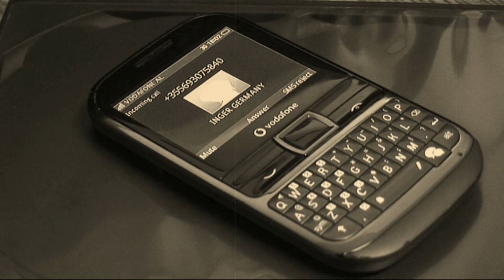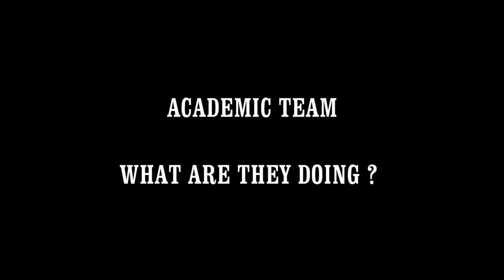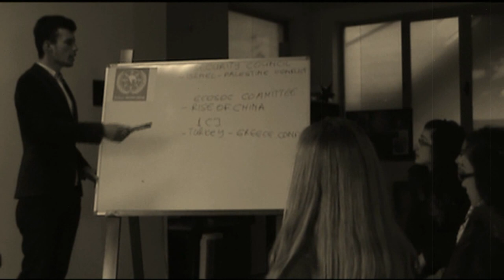Balkan MUN Teaser 2014 !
Official Teaser of Balkan Model United Nations 2014 which is the largest Model UN conference in Albania and abroad !